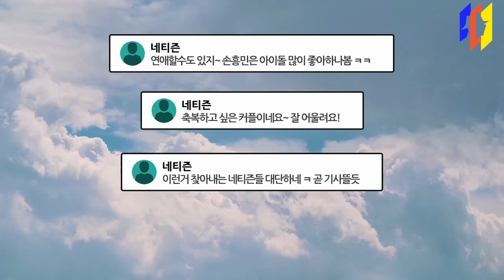손흥민 블랙핑크 지수